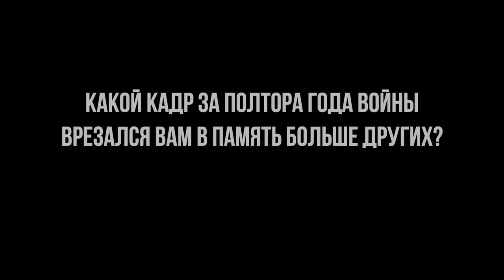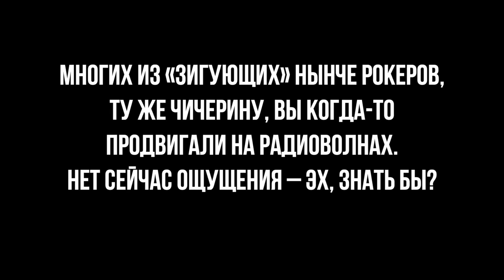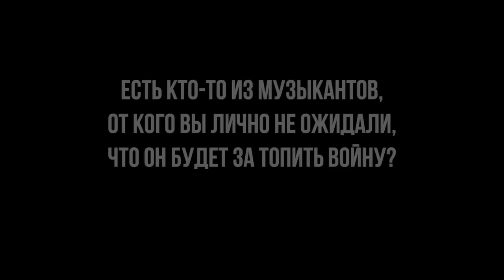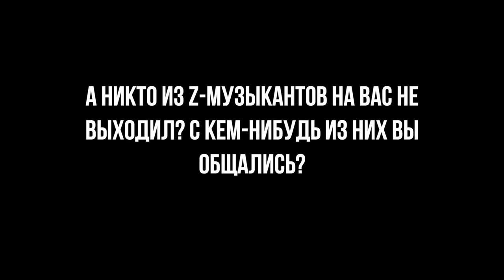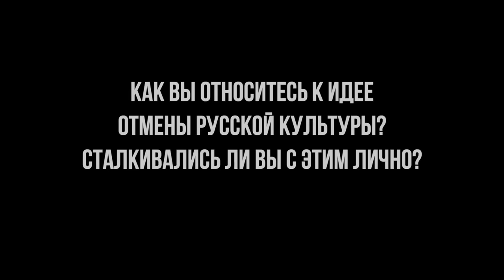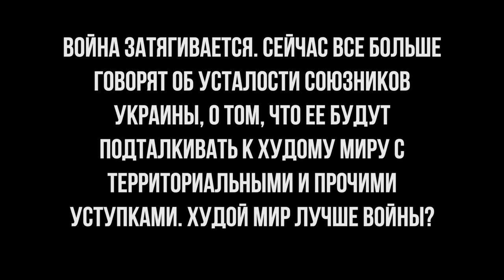Михаил Козырев о том, как рокеры променяли рок на деньги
Михаил Козырев, музыкальный критик, продюсер, журналист, телеведущий. В российском рок-сообществе он знает, наверное, всех. Многих когда-то, что называется, «вывел в люди» как генеральный продюсер музыкальных радиостанций и телеканалов и организатор рок-фестивалей. Сегодня многие российские рокеры топят за войну и Путина. Что с ними случилось? Почему они полюбили войну и прогнулись под власть? Об этом мы поговорили с Михаилом в новом выпуске «Очевидцев 24 февраля»
00:00 Михаил рассказывает о себе
01:15 24 февраля – каким вы запомнили этот день?
03:06 Какой кадр за полтора года войны врезался вам в память больше других?
03:57 Почему Путин развязал войну? Как вы понимаете главный его мотив?
05:00 Почему многие рок-музыканты поддерживают войну и нынешнюю российскую власть? Только деньги? Или кто-то искренне верит Путину?
08:32 Многих из зигующих нынче рокеров, ту же Чичерину, вы когда-то продвигали на радиоволнах: нет сейчас ощущения – эх, знать бы?
10:14 Есть кто-то из музыкантов, от кого вы лично не ожидали, что будет за войну топить?
12:16 А, никто из z-музыкантов на вас никто не выходил? Не пытались переубедить: давай, мол, к нам Михаил…
13:23 Как вы относитесь к идее отмены русской культуры? Сталкивались ли вы с этим лично?
15:37 Пушкин виноват в войне?
16:53 У вас есть друзья в Украине? Как складываются отношения с ними?
17:36 Есть ли у вас чувство вины?
18:30 Война затягивается. Сейчас все больше говорят об усталости союзников Украины, о том, что ее будут подталкивать к худому миру с территориальными и прочими уступками. Худой мир лучше войны?
20:00 Что самое трудное для вас в эмиграции?
22:05 Вы вернетесь в Россию, если власть изменится?
23:14 В России можно вообще построить демократическое государство?
26:00 Чего больше всего боитесь?
26:14 На что надеетесь?